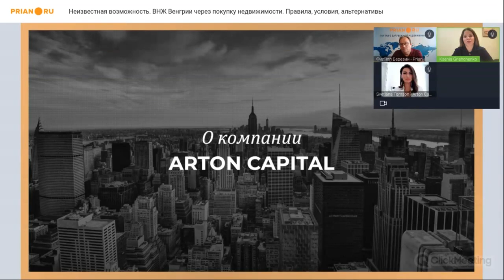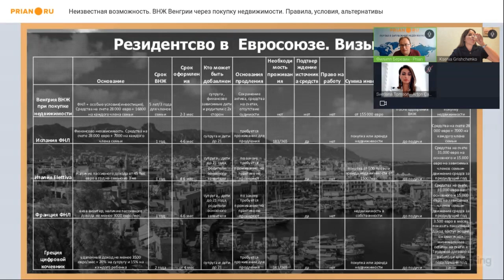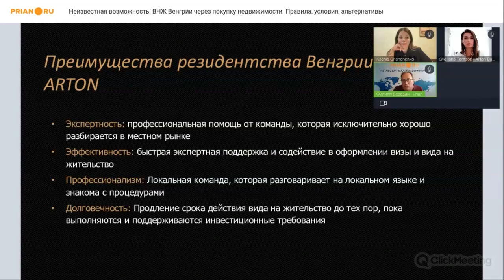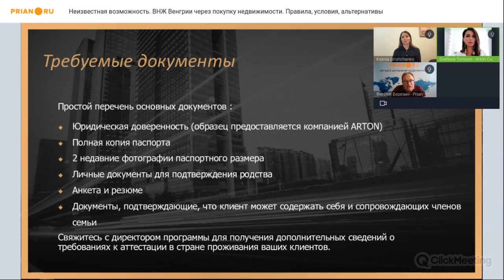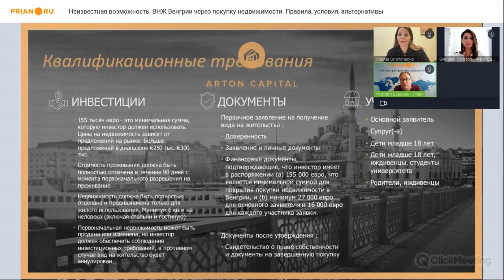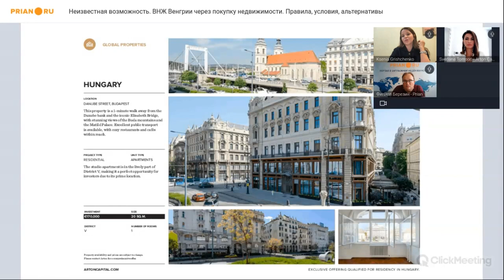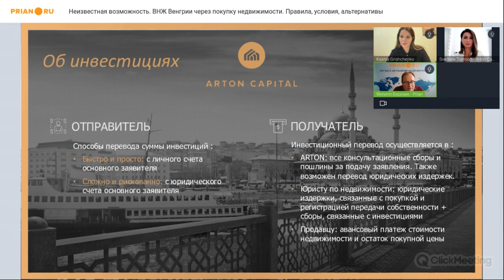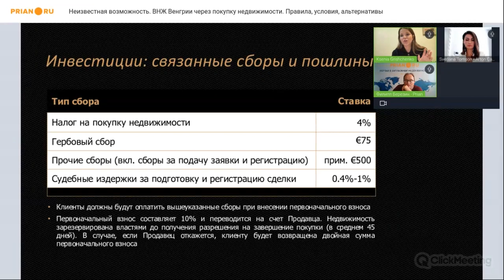ВНЖ Венгрии через покупку недвижимости. Правила, условия, альтернативы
⚡️  Вебинар от 10 августа 2023

📌 Условия инвестиционно-иммиграционных программ объективно ужесточаются – во всём мире увеличиваются пороги входа, усложняются требования для заявителей, а иные схемы вообще закрываются.

Однако в центре Европы есть страна, где можно получить ВНЖ через покупку недвижимости на основании даже не программы, а закона. Такую возможность – не слишком известную – предлагает Венгрия. Как работает местный закон? И насколько реально воспользоваться им в текущих условиях.

💡 На вебинаре Prian об этом вам рассказали эксперты компании Arton Capital.

00:00:00 Вводное слово
00:01:53 О компании Arton Capital
00:04:06 Иммиграционные статус – основания и какие задачи решает
00:08:55 Программа, позволяющая получить вид на жительство в Венгрии. Юридическое основание
00:14:37 Преимущества ВНЖ Венгрии
00:19:08 Квалификационные требования: инвестиции, документы, участники
00:24:13 Покупка недвижимости, основания, минимальные инвестиционные требования
00:39:11 Перевод средств
00:40:48 Требования к недвижимости – коммерческий объект
00:41:00 Сдача в аренду – разрешено ли
00:42:46 Основания для получения ВНЖ
00:44:03 Можно ли претендовать на гражданство после 5 лет владения картой ВНЖ
00:46:18 Минимальный срок нахождения в стране и необходимость приобретать страховку
00:48:44 Продление – риски
00:50:16 Стандартный процесс получения ВНЖ
00:52:29 Этапы, расходы и гарантии продления
01:02:12 Отказы – причины
01:06:56 Работа в Венгрии – дает ли ВНЖ такое право
01:09:11 Требование к недвижимости – долевая собственность
01:09 20 Альтернативы ВНЖ Венгрии – обзор иммиграционных программ ЕС и мира
01:15:40 Заключительное слово

❓ По вопросам покупки недвижимости в Венгрии и оформления вида на жительство ✅ обращайтесь в компанию Arton Capital: